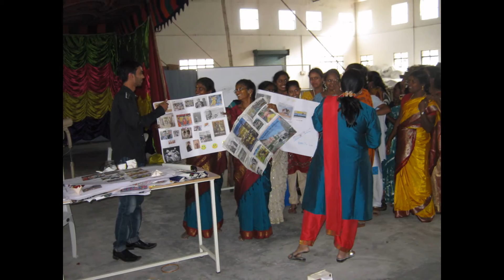THE DRIVE THAT DRIVES YOU MOTIVATION Nadeem Leather Padmaja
Victory insights proudly empowered over 300 workers at Vaniambadi The owners were very happy with the training by Padmaja victory insights